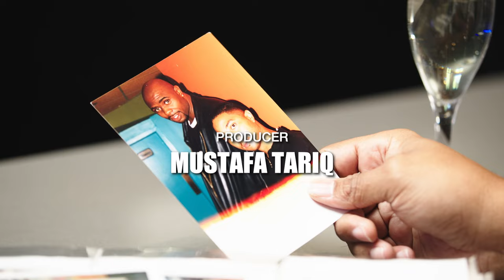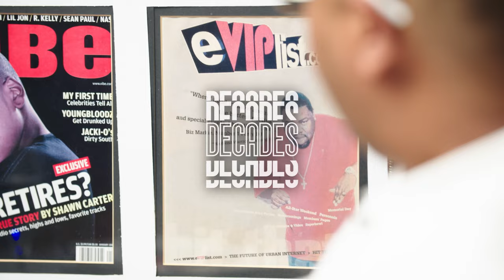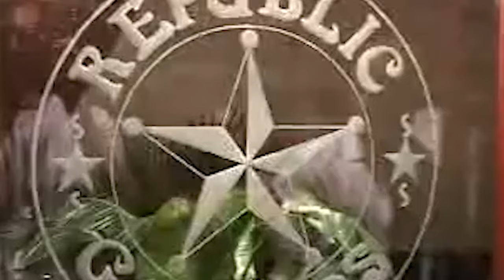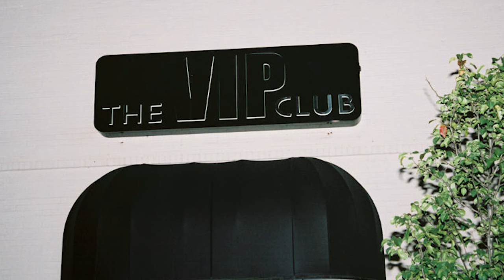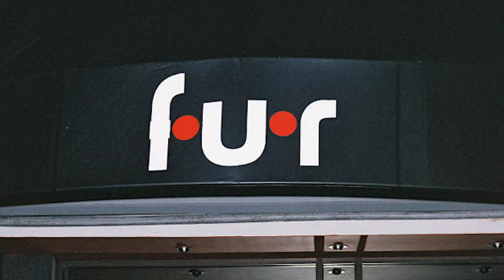How Tech Revolutionized DC Clubs and Nightlife Part 2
DECADES is a series of mini documentaries telling the stories of people, places, and entities that have laid the foundation of the culture in the DC Metropolitan area for years.

WHUT-TV presents:

Part 2 of Episode 3: DC nightlife has always been a national phenomenon. DC native and legendary party promoter Eric Taylor tells his story of building one of the largest party databases using technology during an era where physical flyers were the main source of promotion.

Episode 3 of DECADES is a definite MUST SEE!

Executive Producer: Angie Ange
Director/Producer: TL Benton
Producer: Mustafa Tariq

CHAPTERS:
0:00 - Intro to Tech Club Scene
1:08 - DC Nightlife Evolution
4:55 - Rise of Mega Clubs
6:16 - Obama Presidency Impact
7:23 - Social Media Emergence
8:16 - Record-Breaking Club Revenue
9:08 - Lucrative Club Deals
9:58 - Overlooked Business Chances
10:02 - Significance of Club Archiving
11:02 - Preserving Club Data Importance
11:49 - Club Scene Wrap-Up